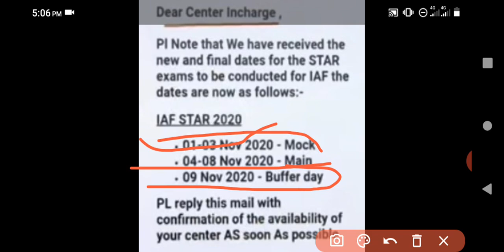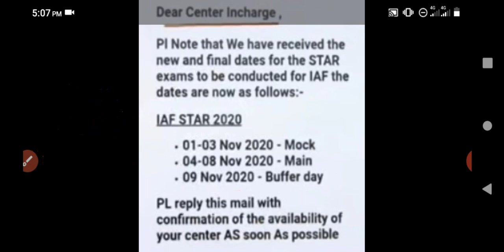Airforce New Exam Update#2020